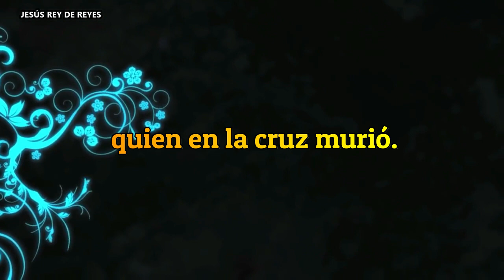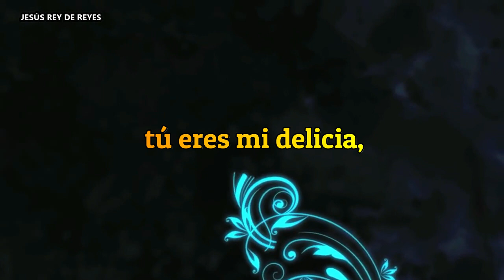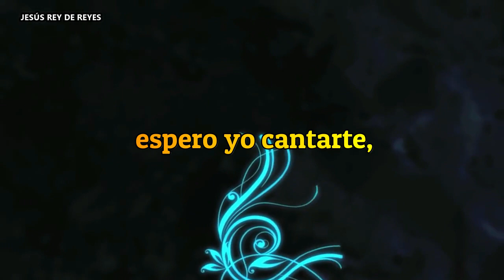Himno 285 – Confío en Jesucristo – Himnario Adventista